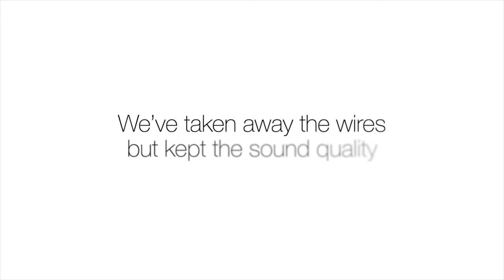P5 Final ENG v02 10Youtube com